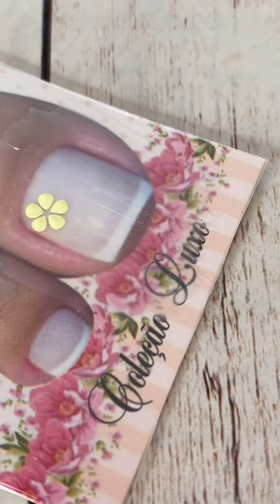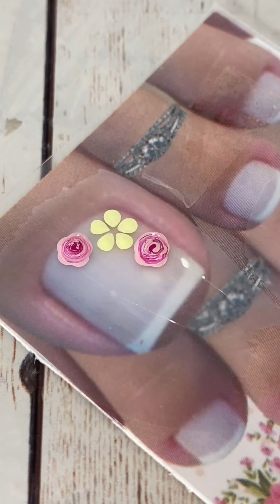MODELINHO LINDO E DELICADO 😍💅🏽 /ADESIVOS DE UNHAS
MEU INSTAGRAM: @joosyadesivosofficial